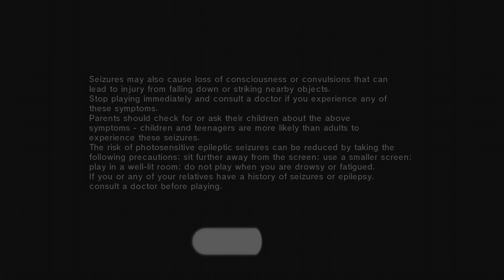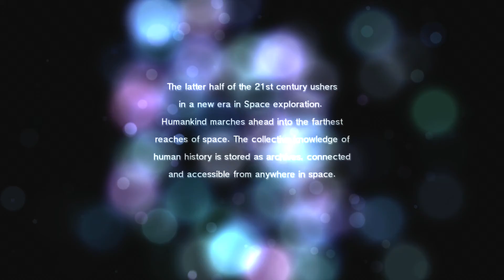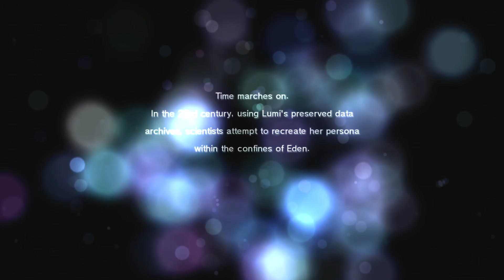Child of Eden - Area 1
Potato is at the helm here playing Child of Eden as I come along for the ride! Save Eden, save Lumi!